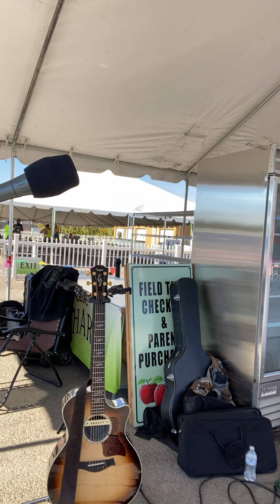Sex on Fire - Kings Of Leon (Cover) by Jonny Hazard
Live Gig in Vegas Jonny Hazard

Jonny Hazard